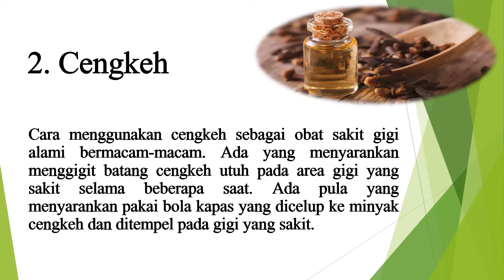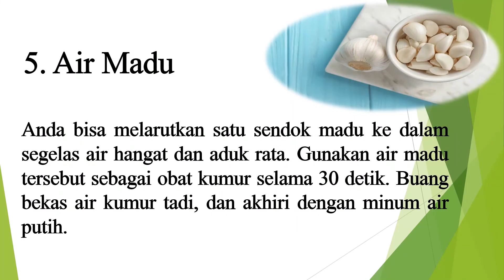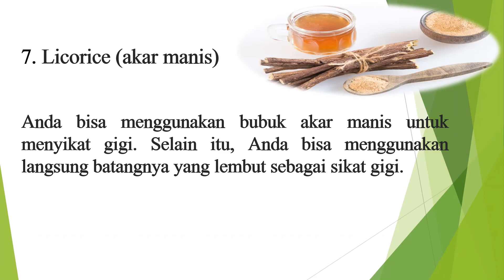Cara ampuh mengobati sakit GIGI dengan obat ALAMI, tanpa efek samping,,,,,,